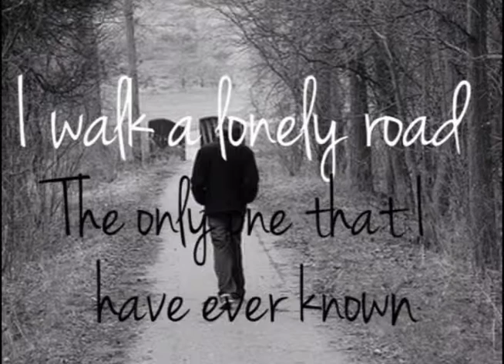"Shattered Isolation"-Kim Moore-Rhetorical Theory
Week Eight of my Rhetorical Theory youtube series. The Media used does not belong to me.